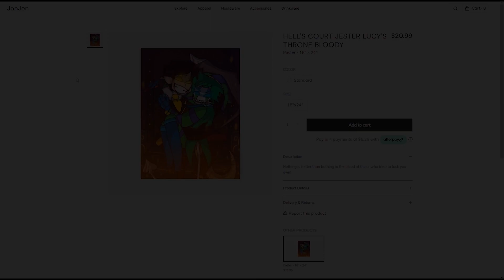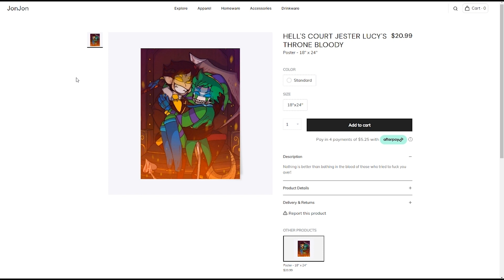Hell's Court Jester - Burning Jealous!? - (EP 2)